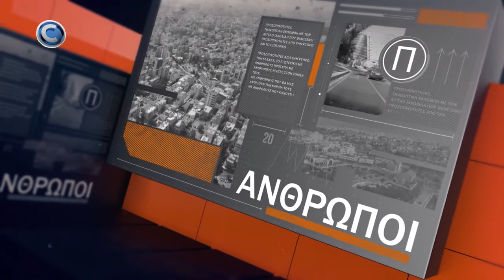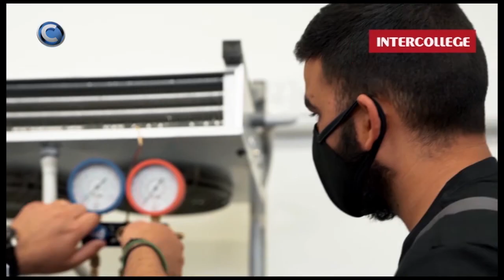ΠΡΟΣΩΠΙΚΟΤΗΤΕΣ 08/06/22 ΟΥΡΑΝΙΑ ΚΟΛΟΤΡΩΝΗ / ΕΙΡΗΝΗ ΠΑΦΙΤΗ